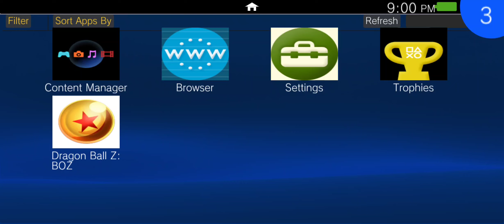Dragon Ball Z: Battle of Z Vita3k Android | Best Settings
Dragon Ball Z: Battle of Z PS Vita Di Emu Vita3K Android ini Sangat Lancar Bro Sampe 30 FPS Dengan 2x Resolusi & untuk Settingan Ada di Video Bro & Gunakan Driver Messa turnip v26 dari Skyline biar makin Top Lebih lancar